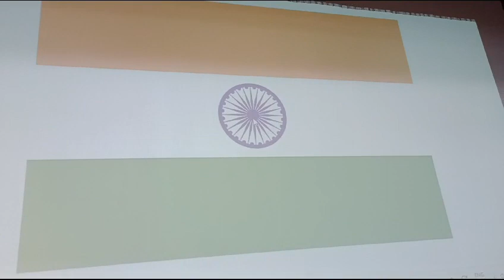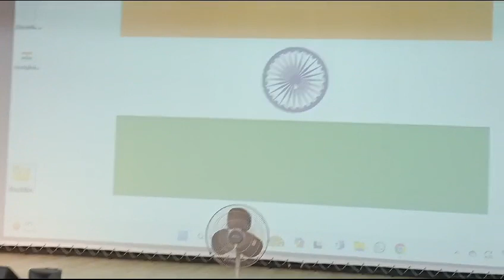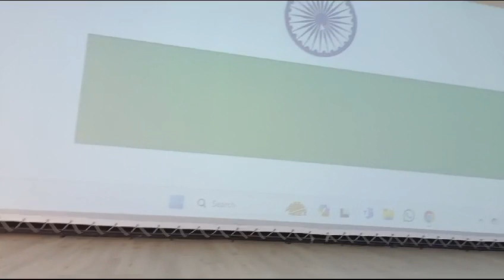Dr. Naeem Arafat I 75thRepublicDay I